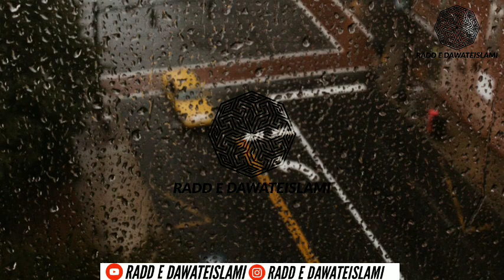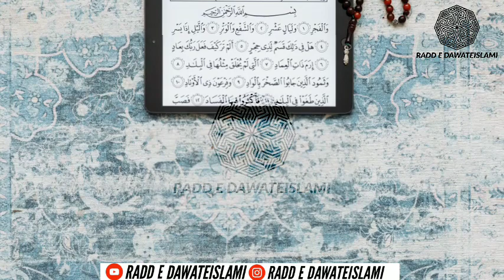Iliyas Attar Got Replied On Photography Dawate Islami Radd By Mawlana Ateeq Ur Rahman Siddiqui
Assalamu Alaikum In This Clip From The Tafseer Of Surah Al Nooh  Maulana Ateeq Ur Rahman Siddiqui in
and Maulana Ateeq Ur Rahman Siddiqui Radd photography ramzan session